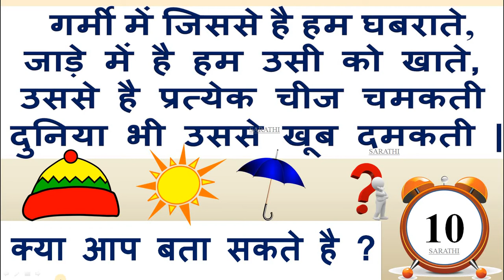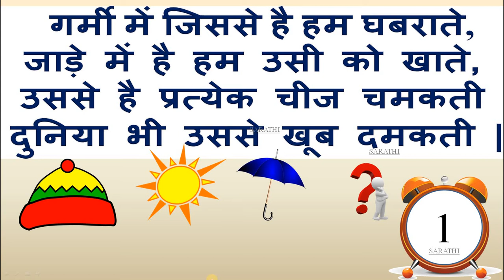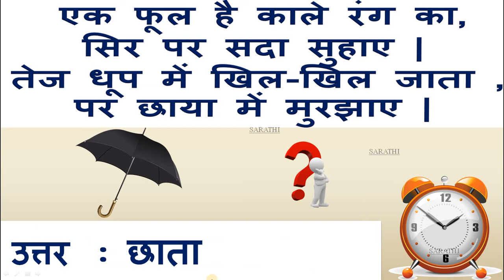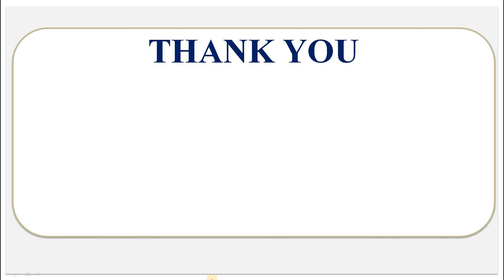हिन्दी मे दिमागी पहेलिया PAHELIYA PUZZLE LOGICPAHELI FUNNYPAHELI UCHITJANKARI पहेलियाँ part 27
गर्मी में जिससे है हम घबराते,
जाड़े में है हम उसी को खाते,
उससे है प्रत्येक चीज चमकती
 दुनिया भी उससे खूब दमकती |
साल के किस महीने में व्यक्ति सबसे कम सोता है? मज़ेदार प्रश्न | दिमागी पहेलियाँ | ईमोजी पहेलियाँ | फनी पहेलियाँ |अगर आप पहेली का उत्तर जानते हो तो कॉमेंट बॉक्स मे कॉमेंट कीजिए | 99.99%fail